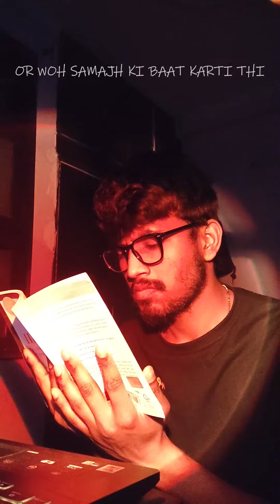NARAK.|OFFICIAL MUSIC VIDEO.||BEAT by ZBeatz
Artist/LYRICS :- VOCAL
PRODUCER/MIX
        VOCAL
BEAT PROD.  ZBeatz
SOUND &VISUAL FX:- VOCAL
STATIC SHOTS:- VOCAL
PRODUCTION:- @am_vocal
CAMERA:-IQ9T BACK CAMERA

Artist            -               isit.vocal
.LOGO/INTRO VIDEOS/REELS/VIDEO EDITING/ANIMATION/GRAPHIC DESIGN/PHOTOS EDIT